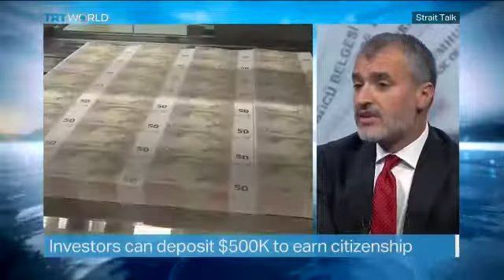Nevita M.D Mr Faruk Akbal Interview on TRT Channel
Mr Faruk Akbal the managing director of Nevita INT in straight talk program on TRT World channel discussing the new regulations for Turkish citizenship and the performance of foreign property investments and how it can reach 10 billion USD per year.